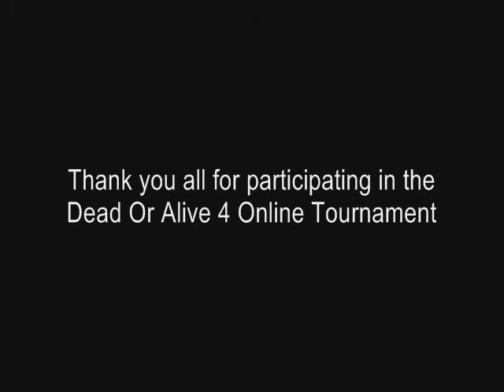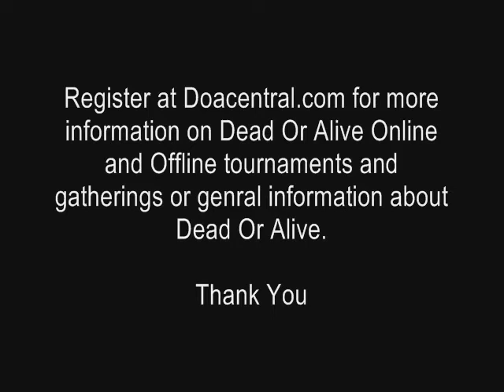o M A S T E R o VS JimLoveTessa NL (Pt.3) DOA4 Online Tournament 2/19/2011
This is the grand finals for the Doacentral.com Dead Or Alive 4 Online Tournament, Saturday Feburary 19, 2011

o M A S T E R o= Ryu Hayabusa
JimLoveTessa NL= Jann Lee

Matchset: Best of 7

Uploaded By: AP